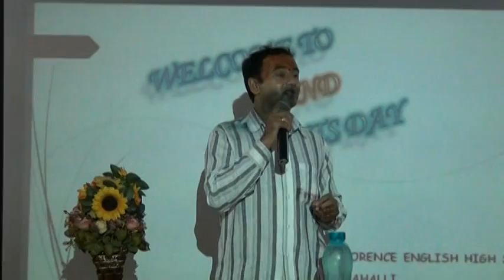Speech by N.SHESHAGIRI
Sri.N.SHESHAGIRI is renowned Yoga Master who has taught yoga to many celebrities and VIP'S of America, Europe, Africa and France. Sri N.SHESHAGIRI  an eminent consultant of yoga and Alternative medicine tips . His many programs have been telecasted on various channels. He has to his credit of winning many awards like YOGA RATHNA, YOGA SADAKA, YOGACHARYA, YOGA BHISMA, VISHWA YOGA NIDHI, Mantralya's prestige's award RAGHAVENDRA SADBHANA AWARD AND ALSO PATANJALI STATE AWARD.